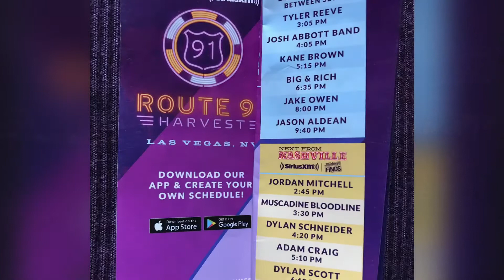Route 91, Sept 29-Oct 1, 2017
My phones A.I.automatically did this today, so I figured some of my YouTube friends would like to see it too.